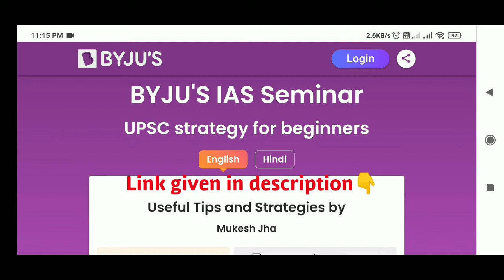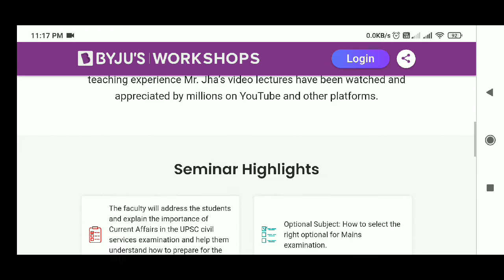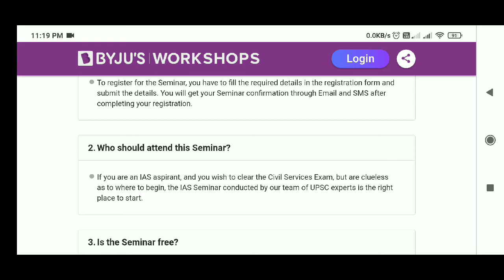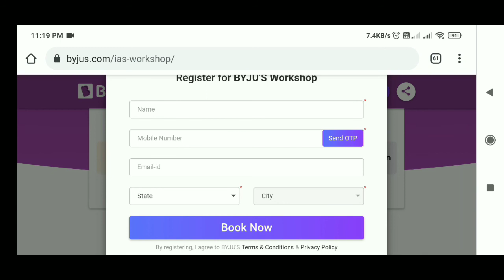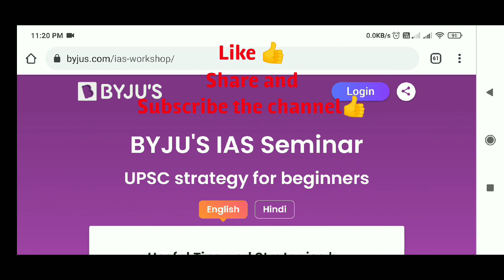Free Byju's IAS Seminar | UPSC Strategy for Beginners | IAS Preparation Strategy.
ABOUT THIS VIDEO:
In this video you will know about Free Online Seminar on IAS PREPARATION STRATEGY by Byju's.

Thanks & Regards
Bismillah Diaries